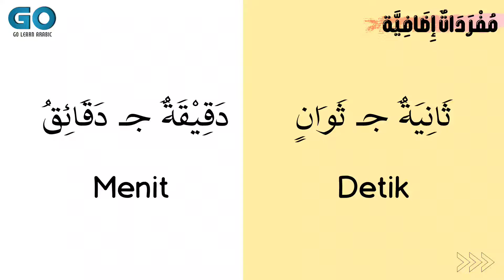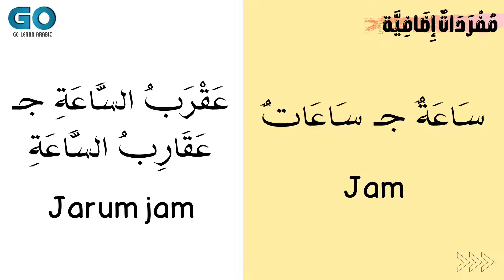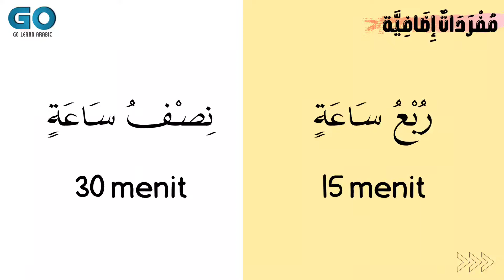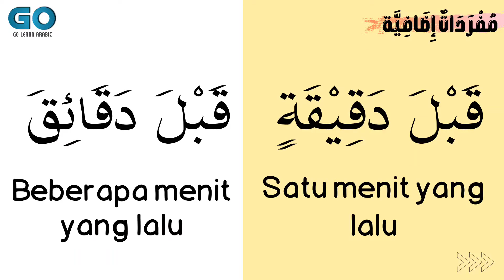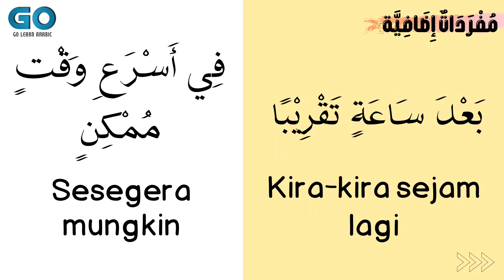التعبير عن الساعة والوقت